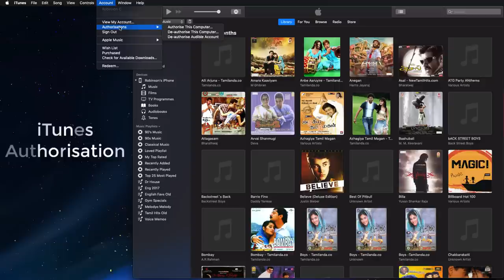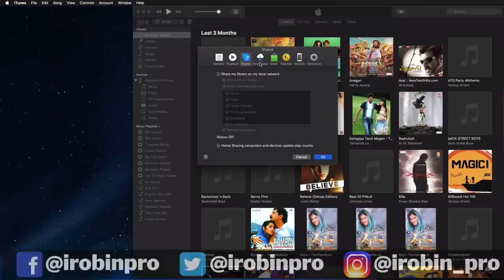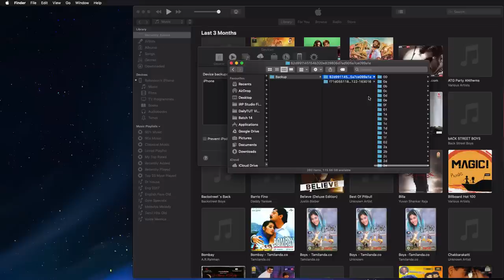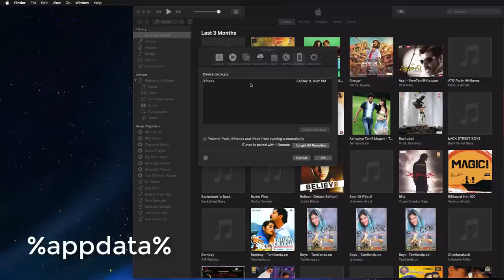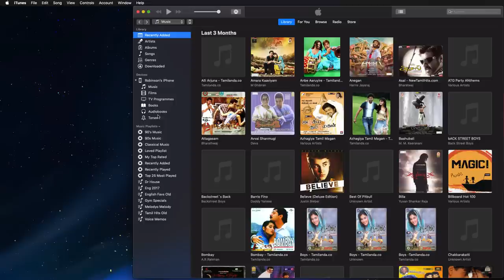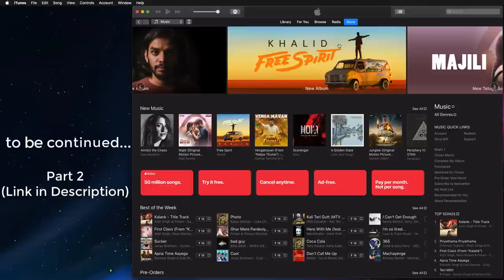How to Manage iPhone and iPad using iTunes? [Part 1]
Learn, how to manage your iPhone and iPad using iTunes for Windows and Mac OS. In this 1st Part you will see the following sections,

0:31 - iTunes Introduction
1:21 - iTunes vs 3utools app
3:52 - iTunes Authorisation
4:27 - iTunes Library Introduction
4:43 - Preferences Explained
7:55 - Locate iPhone, iPad Backup in Windows
9:36 - iTunes Music Library